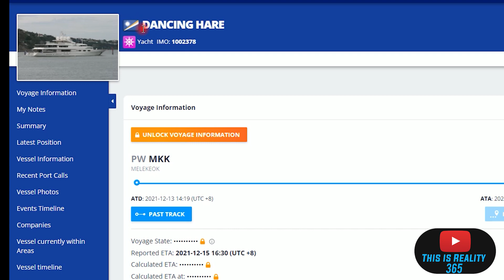TerraMar Founder Speaks at the United Nations - look familiar?, Watch the Water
I put together a few video clips together of this project (2014). The "vessel tracker " video is from the current date, The dancing hare was once named "lady ghislaine". Why is it at "Palau? Talking with the U.N? They have to know what she was doing.(human tr4ff1ckng... there are no coincidences, Watch the water.

J.R.